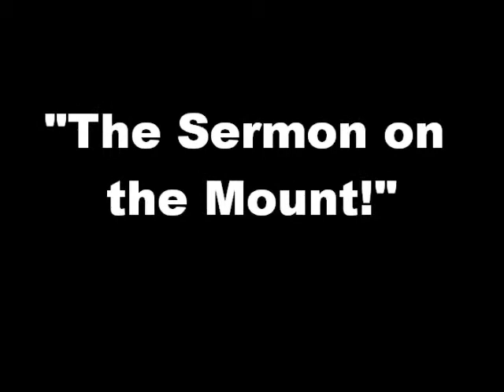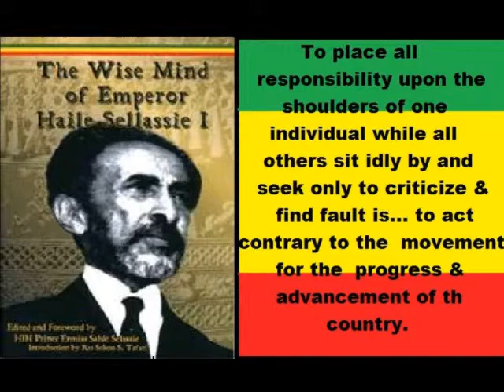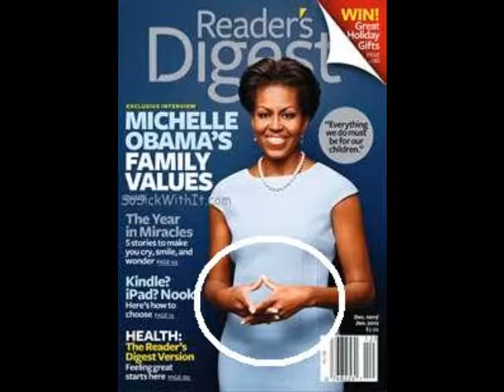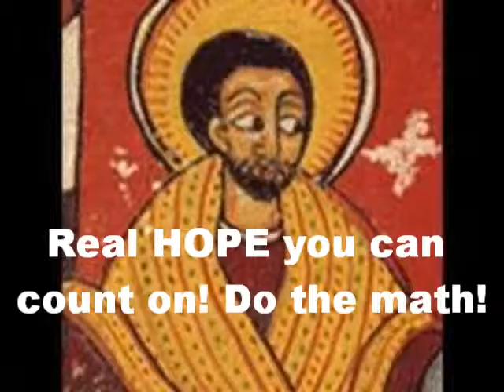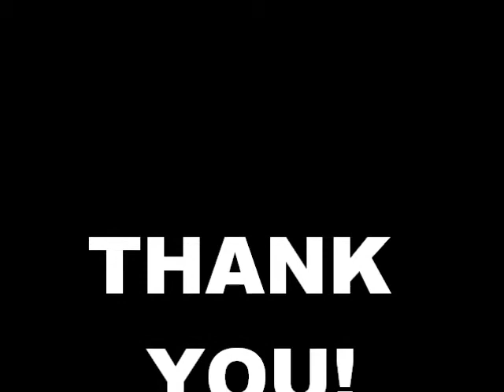"Sermon on the Mount" Is So Roots! Rastafari Discipleship Commentary on Oboma Speech LOJSociety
Commentary on Oboma Statement as Senator in 2006